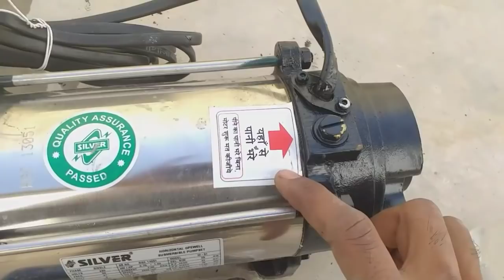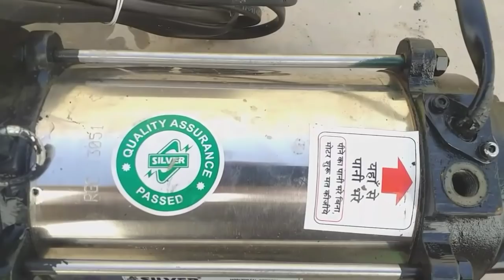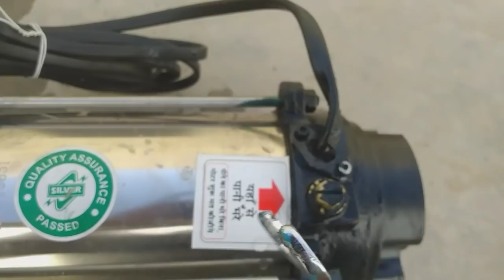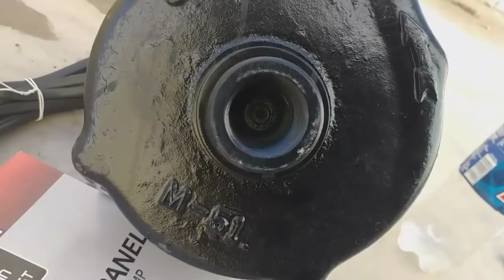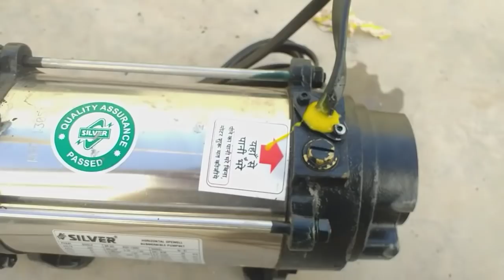Open well install live by Plumber Mind part 2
Top basic tools for plumber

Pipe reamer
screw driver
Yajun Wrench
Heavy Duty Pipe Wrench
Adjustable Spanner Wrench
Steel Metric Allen Key Set
Tata Water Pump Plier
Hole Saw Drill Bit
Measuring Tape
Butane Burner

AMAZON STORE

TOP 10 UNIQUE TOOLS FOR PLUMBERS

WD 40 MULTI USE SPRAY
Heavy Duty G-Clamp
Multi socket wrench
carving cutter
Pipe reamer
Multi angle magnet
multi tool box
handy canvas organizer